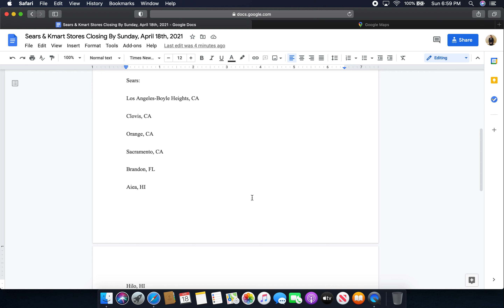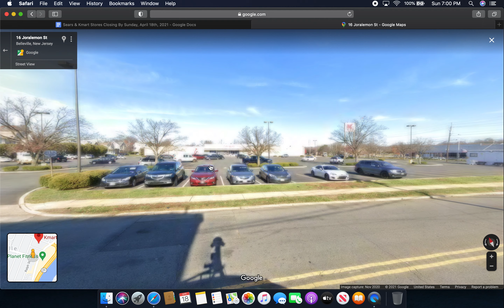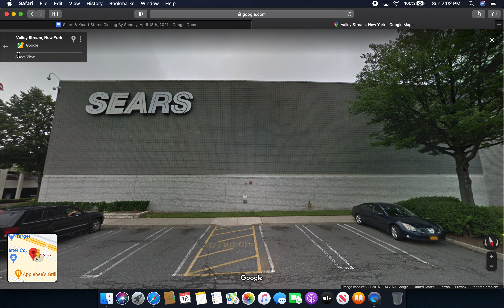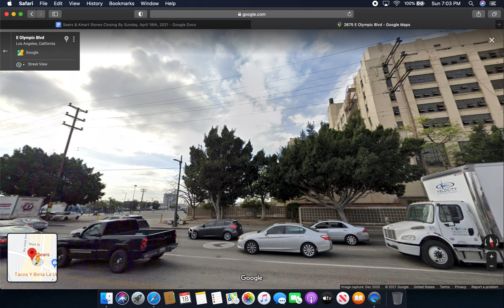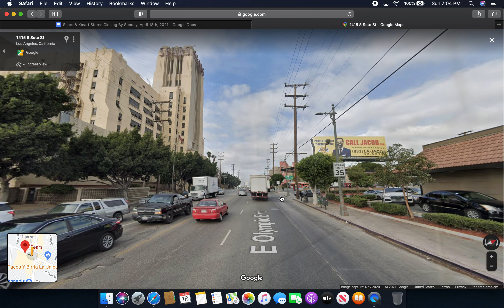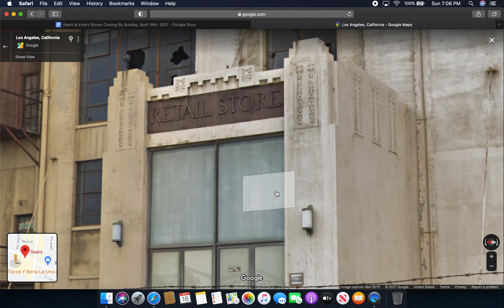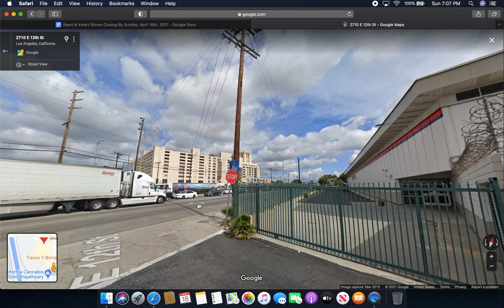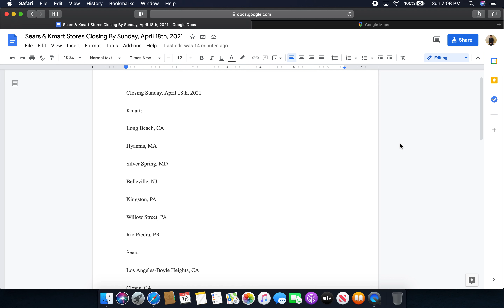SB360 Capital Partners, LLC Permanently Closed 21 Sears & Kmart Stores on Sunday, April 18th, 2021